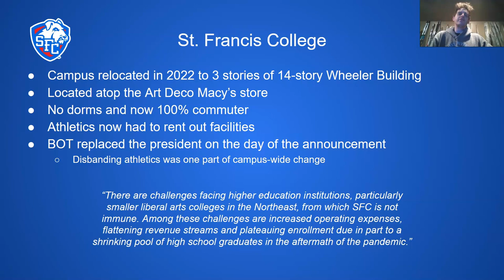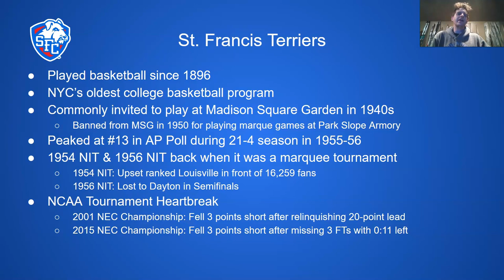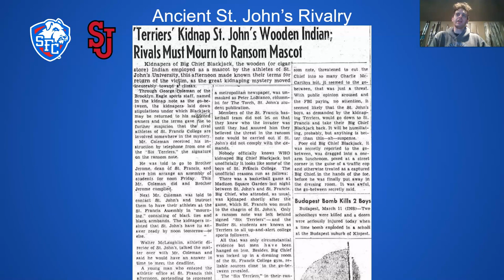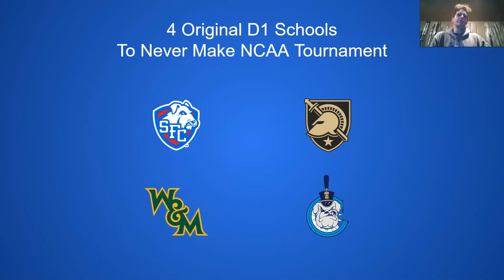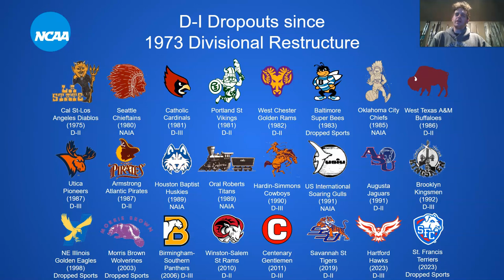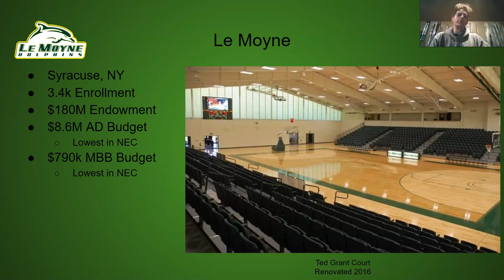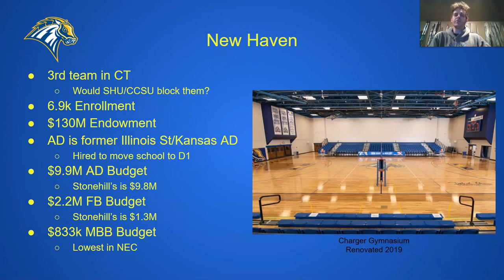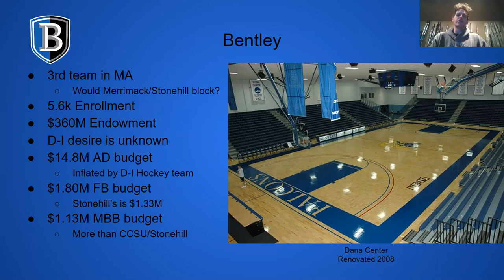Conference Realignment: St. Francis Brooklyn drops athletics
NEC Expansion